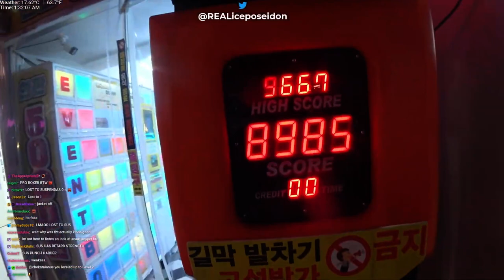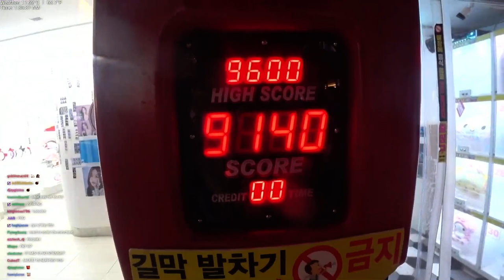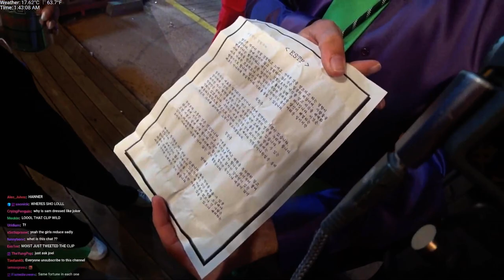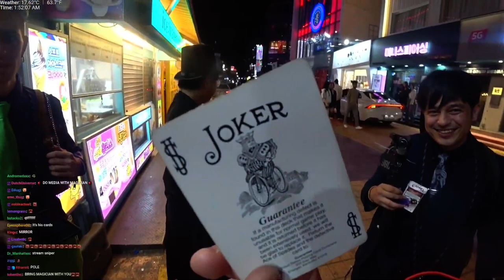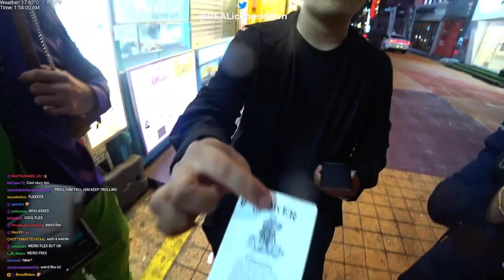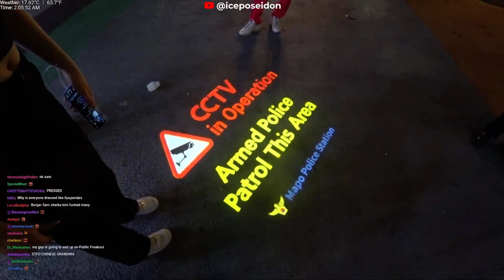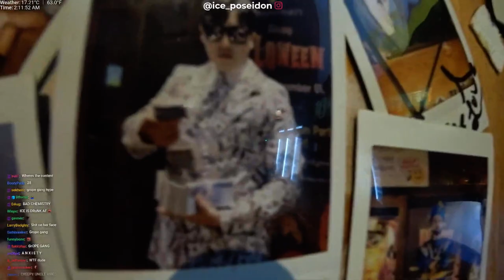Ice Poseidon goes out with Suspendas, Sam and Joel in Korea getting lit